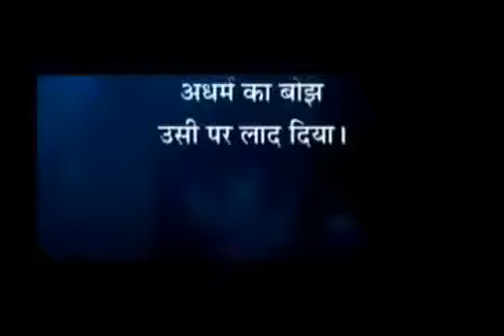19 April 2019